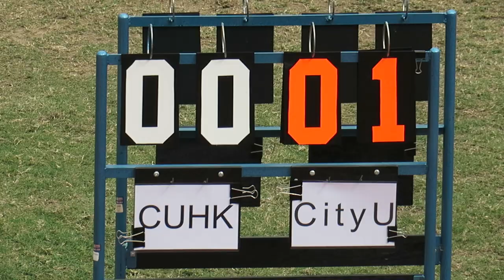中大vs城大(2016.2.27.大專盃男子足球賽四強)精華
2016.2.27.聯校運動塲 14:00 中大(黃) 0 : 2 城大(藍)